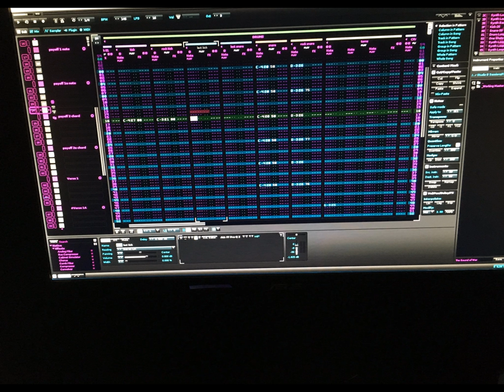Swan of Analog - (Technoluonos) Techno-logic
Style: Techno
Format: ProTracker compatible (.mod)
"Review: Feeling blue? The weather outside got you down and out?..."